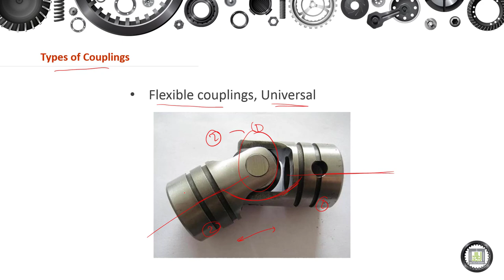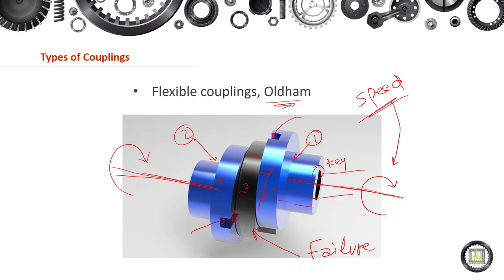Machine Elements Design - 1 | 12-5 | Flexible Couplings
الوحدة 12 : Couplings
الدرس 5 : Flexible Couplings
- Universal Couplings.
- Oldham Couplings